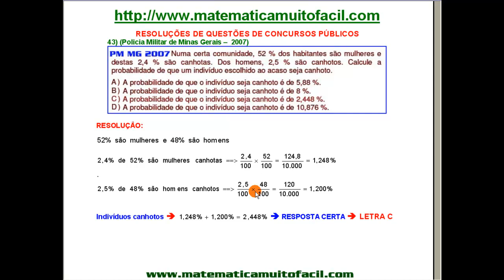Policia Militar de Minas Gerais 2007 Porcentagem Questão 44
Policia Militar de Minas Gerais   2007   Porcentagem   Questão 44 - Videoaula Explicada pelo professor Luiz Fernando Reis
Vídeo educacional e livre para qualquer idade.